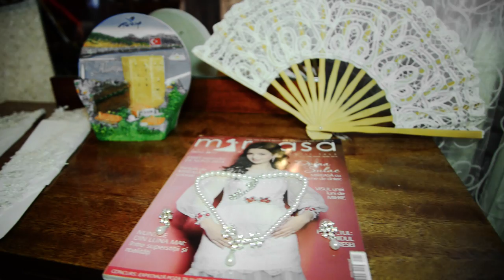Imbracarea Mirilor Lucian & Veronica / HD / LISNICfilm - 0-792-03-927. 0-603-82-510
Nunta 26 aprilie
Imbracarea Mirilor Lucian & Veronica / HD / Onesti, Bacau, Romania
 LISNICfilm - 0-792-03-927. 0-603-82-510